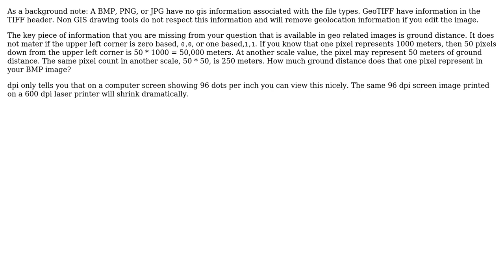GIS: Finding coordinates of the image corner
With thanks & praise to God, and with thanks to the many people who have made this project possible! | Content (except music & images) licensed under CC BY-SA | Music | Images & others | With thanks to user Kliver Max user Greg and the Stack Exchange Network Trademarks are property of their respective owners. You are responsible for your own actions.